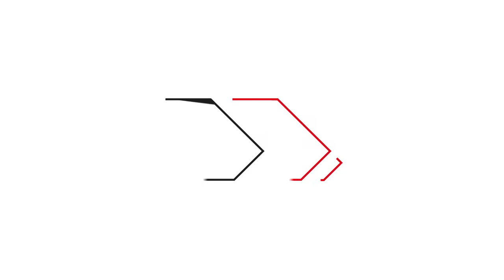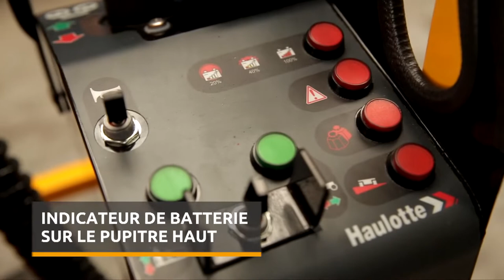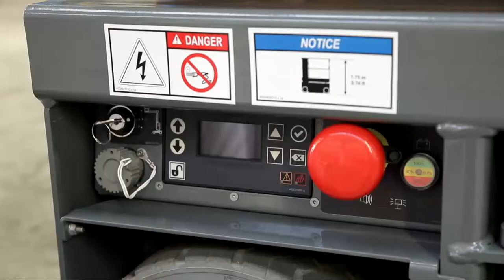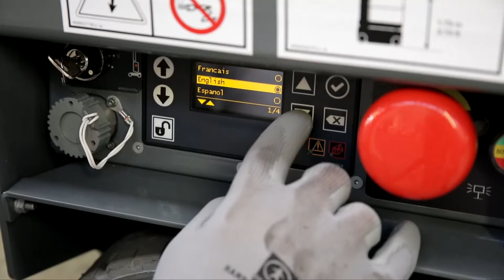Haulotte · STAR 6 - 8 S · FR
Nouvelle gamme STAR : tout change sauf le nom!

Encore plus agile, plus robuste, plus fiable, plus simple à utiliser et à maintenir…

La nouvelle gamme STAR sans pendulaire est la solution idéale pour effectuer vos tâches quotidiennes en hauteur !